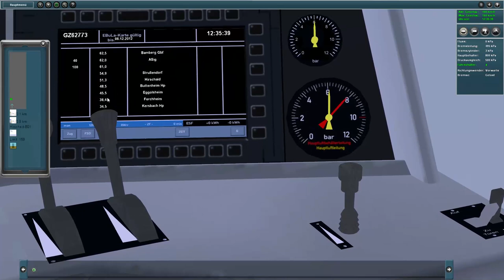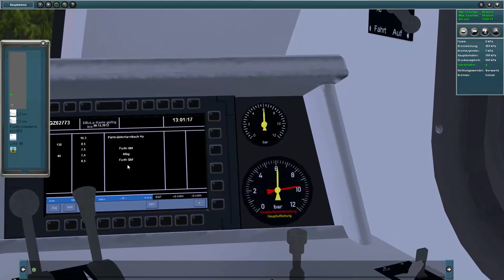PTP2 BR152 GZ Bamberg Fürth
Heute fahren wir in Pro Train Perfect 2 einen Güterzug, von Bamberg nach Fürth. Dieser wird von einer BR152 gezogen, welche zwischen 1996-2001 in einer Stückzahl von 169 gebaut wurde. Steig ein und sei dabei.